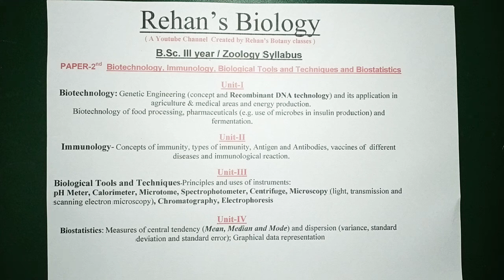Syllabus of Zoology 2nd Paper B.Sc. Part 3 in Hindi Rehan's Biology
Syllabus of Zoology 2nd Paper B.Sc. Part 3 in Hindi
Rehan's Biology